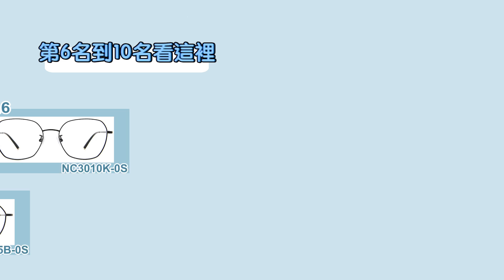年度熱銷眼鏡TOP5大公開！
想要買眼鏡卻不知道怎麼下手的你/妳一定要收看這集！
OWNDAYS幫大家整理了去年到今年的暢銷款眼鏡～
快來看看台灣顧客最喜歡什麼樣的眼鏡款式跟框型吧！